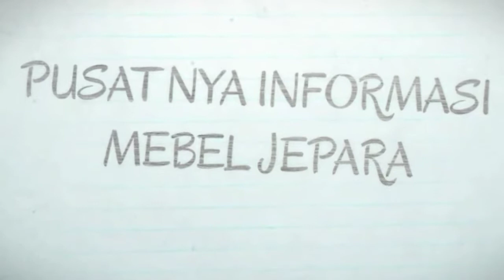Set Kursi Cafe Bar Industrial Bulat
BAR STOOL INDUSTRIAL STYLE, MINIMALIS DESIGN, UP TO DATE 2020.
Kursi bar industrial untuk interior cafe anda menggunakan bahan kqyu jati solid , dan kaki besi beton warna hitam.
Kursi meja bar cafe ini bisa anda dapatkan di Jepara Jawa tengah.